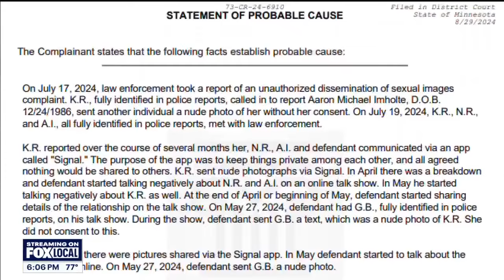Fox 9 - Steel Toe Morning Show Podcaster Arrested After Allegedly Committing Crime on livestream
MN podcast host Aaron Imholte arrested after livestreaming crime: charges

ST. CLOUD, Minn. (FOX 9) - A Minnesota-based podcast host was arrested on Monday after allegedly committing a crime during a livestream.

Aaron Imholte, the 37-year-old host of the Steel Toe Morning Show, made his first court appearance on Tuesday morning. Imholte is facing charges of disseminating private sexual images without consent.

The Steel Toe Morning Show is a YouTube podcast with around 13,000 subscribers. However, a May episode of the show has landed Imholte in legal trouble.

What happened?
According to court documents, Imholte was reported for sending a photo of a naked woman he knows to another person joining him on the podcast. The woman reported the incident to the police, leading to criminal charges against Imholte.

The criminal complaint outlines a breakdown in the relationship between Imholte and three others, with Imholte allegedly disparaging them publicly on his show beginning in April.

Then in May, while hosting his show, video shows Imholte allegedly sending a nude image of the woman to the person joining Imholte on his show. The charges state the two men discussed the nude photo on-air, which allegedly showed the victim topless.

Now, other online personalities are using this situation as content for their own shows.

Imholte denied sending and even receiving the nude photo. He bailed himself out of jail on Tuesday under a no-contact order for the victim.

Background
Imholte is known as a shock jock and often makes statements that some consider racist, homophobic, misogynistic, and more. Some who spoke to FOX 9 indicated that while Imholte used to "walk up to the line," he now crosses it regularly.

Official channels and main sites are listed below.